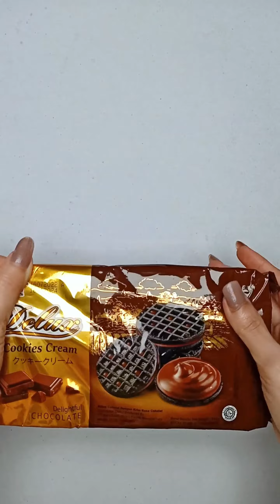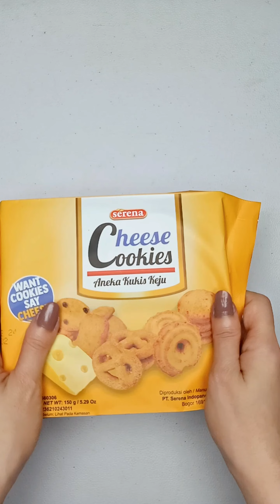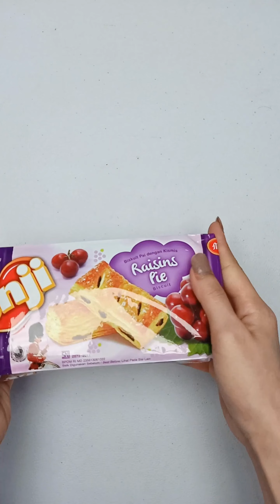Filling Platter with Sweet Compilation #51